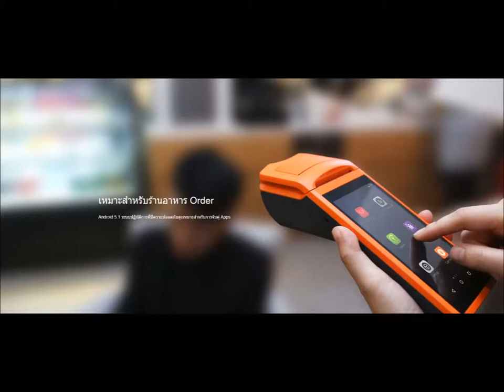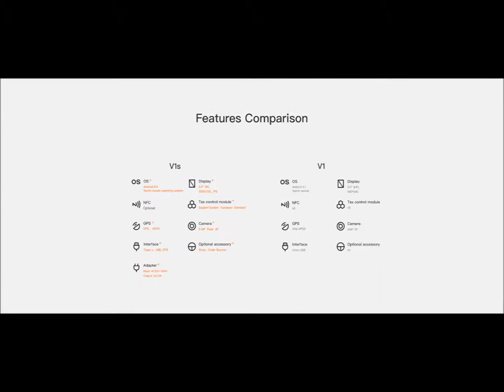Mobile POS Terminal ANDROID Sunmi V1S ปริ้นเตอร์ -เครื่องสแกนบาร์โค้ด 1D & 2D QR code